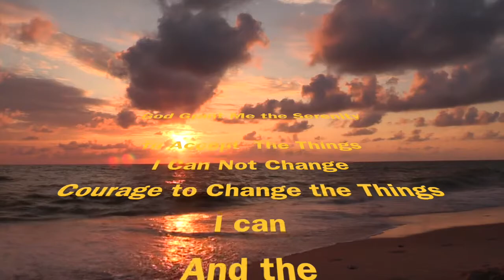SAILING INTO THE NIGHT ( Ambient Guitar-New Age)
An Ambient Guitar Composition Using my PRS SE Hollowbody with Valhalla Supermassive & Valhalla Delays Plugins Recorded in Garageband & Mastered with IK Multimedia's T-RACKS  Listen and Relax and Meditate...